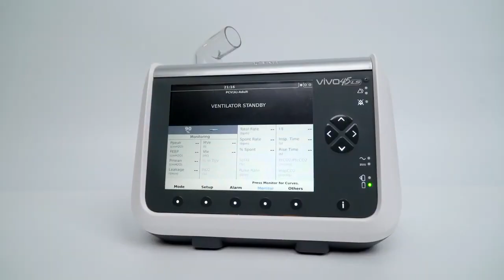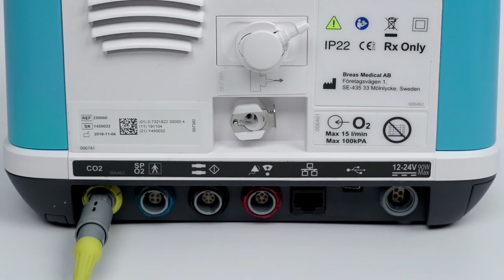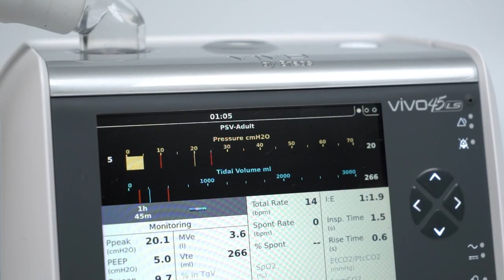Vivo 45LS The Rear Panel (German)